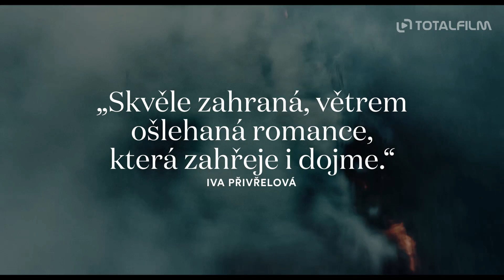Na konci světa (2017) CZ HD trailer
Johnny Saxby (Josh O’Connor) pracuje od rána do večera na zastrčené farmě svých rodičů. Frustraci z osamělosti si vybíjí destruktivní konzumací alkoholu v místní hospodě a příležitostným sexem. Ve chvíli, kdy se na farmu dostává atraktivní rumunský pomocník Gheorghe (Alec Secareanu), začíná být Johnny konfrontován s emocemi, které nikdy dříve nepocítil. Během sezóny jehňat spolu oba dva začínají pracovat stale intenzivněji a stejně intenzivně se začíná vyvíjet jejich osudový vztah, který může oběma navždy změnit život. Na konci světa je podmanivým a tísnivě krásným debutem Francise Leeho, který je zasazen do prostředí rurálního Yorkshiru.